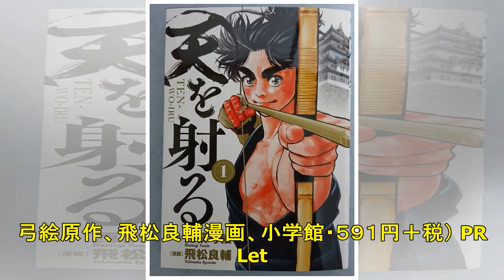【気になる！】コミック 『天を射る（１）』